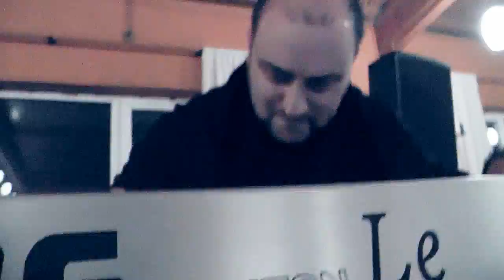Δ.ΚΑΡΑΣΑΒΒΙΔΗΣ ΣΑ ΚΡΕΒΑΤΕΑ ΜΑΝΑ ΚΕΙΜΑΙ LÜDENSCHEID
ΠΟΝΤΟΣ ΕΝ ΑΣΤΡΟΝ ΦΩΤΕΙΝΟΝ ΟΨΕ, ΟΣΗΜΕΡΟΝ, ΚΑΙ ΠΑΝΤΑ.
ΙΝΑΣ ΠΟΝΤΙΟΣ ΚΑΝΕΙΤΕ ΝΑ ΤΣΑΙΖ Ο ΠΟΝΤΟΝ ΖΕΙ..»ΠΟΝΤΟΣ ΡΕ«
Δ.ΚΑΡΑΣΑΒΒΙΔΗΣ ΕΛΛΑ 2000 ΣΑ ΚΡΕΒΑΤΕΑ ΜΑΝΑ  ΚΕΙΜΑΙ 28/12/13